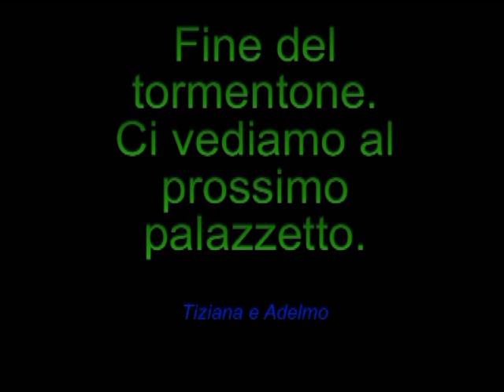Campionati regionali FIDS 2009: Polca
1.BONDI LAURO & GROTTO MARIANGELA
2.PROSPERI ADELMO & POLI TIZIANA
3.ONOFRI ANGELO & VENTURA ELISABETTA
4.BOVINELLI ENZO & PAZZAGLIA ADA